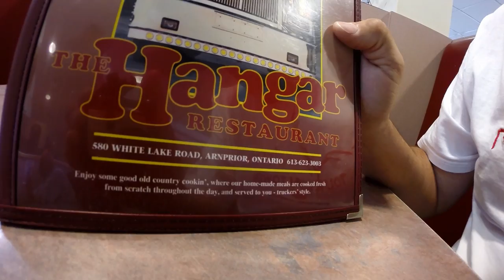Trucker Rudi 06/04/15 This is how we start our day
This is how we start our day

Ron
Trucker by Design